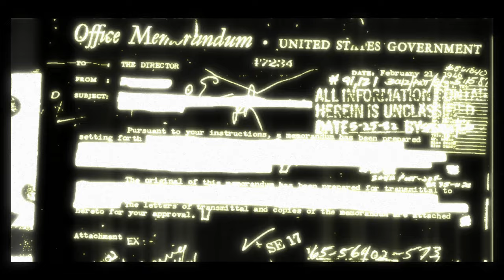THE DETECTIVE LOST HIS GUN TO A DRUG ADDICT! | Condemned Criminal Origins Part 1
Condemned: Criminal Origins is a psychological horror video game that plunges players into the dark corners of urban decay and madness. As FBI agent Ethan Thomas, players navigate through dilapidated environments, using forensic tools to solve murders and defend against the city's most deranged criminals. The game stands out for its intense melee combat, atmospheric tension, and a gripping storyline that delves into the supernatural. With its eerie settings, innovative investigative gameplay, and a haunting narrative, Condemned offers a deeply immersive experience that tests the limits of one's psyche and survival instincts.

THE DETECTIVE LOST HIS GUN TO A DRUG ADDICT! | Condemned Criminal Origins Part 1, A Comprehensive Walkthrough. Dive into the world of Condemned Criminal Origins with this insightful episode, which serves as Part 1 of my upcoming complete game walkthrough.

[---System Specs---]
Storage - M.2 NVMe 2 TB WD Blue

[---Capture Equipment---]
Capture Card: Elgato 4K X –